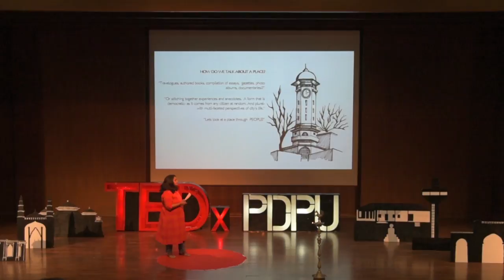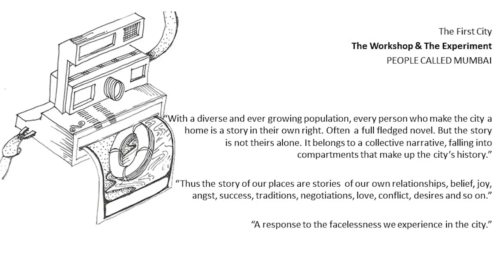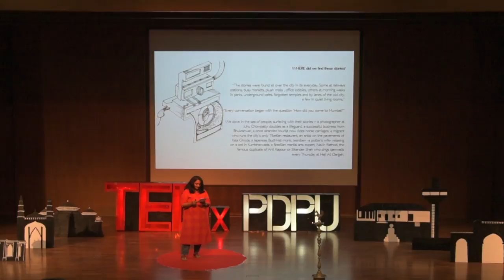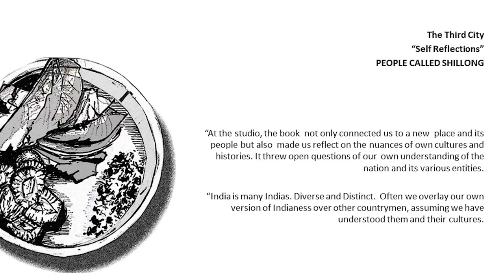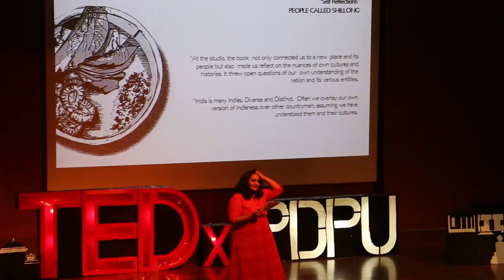Stories in us & around us | Nisha Nair | TEDxPDPU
NIsha Nair is the founder and principal curator at The People Place Project & she talks about how we can experience a place through people and their stories rather than monuments & landmarks. She is the founder and principal curator at The People Place Project and the principal architect at Design Variable. With varied work experience as an architect, journalist and being an active participant in public art initiatives, she oscillates between her two interests of design and writing. She has spearheaded People Called Mumbai and People Called Ahmedabad, People Called Shillong is the third in the series. This talk was given at a TEDx event using the TED conference format but independently organized by a local community.